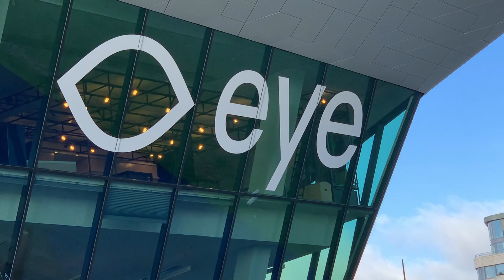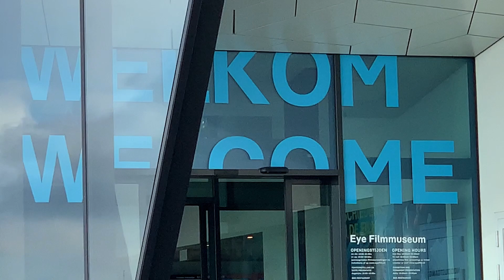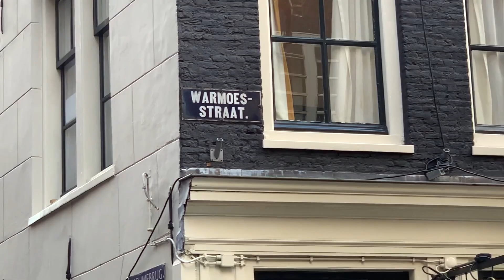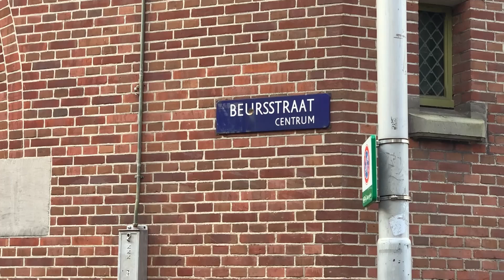Beautiful Amsterdam – Part 1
Amsterdam is one of the most beautiful cities in Europe. In this video we take a look around Amsterdam Central Station.

According to Wikipedia and other sources: In 1300 or 1306 Amsterdam received city rights from the landlord, the bishop of Utrecht. The economy thrived on beer from Hamburg and herring, first from the Baltic Sea, later from the North Sea.

The first Canals were dug for city defense and water management. After city expansions, the old defensive moats came to lie within the city walls and lost their function. But they were given a role in the place that would eventually make the city immensely rich: the transport of merchant goods.